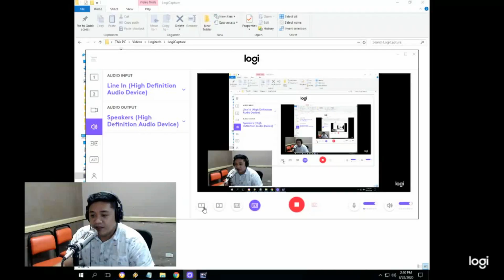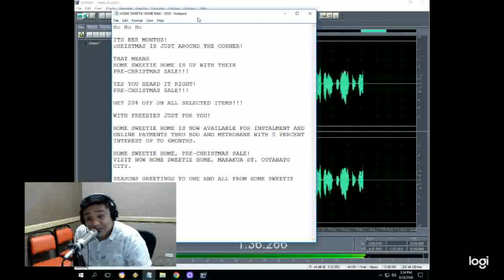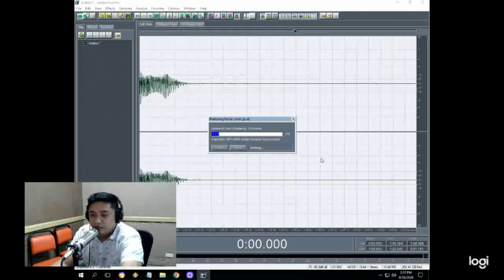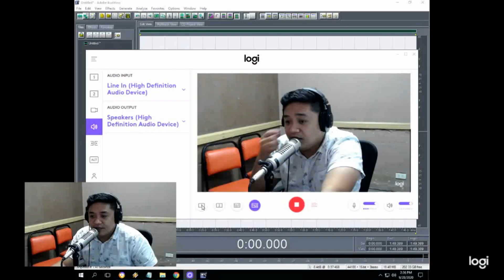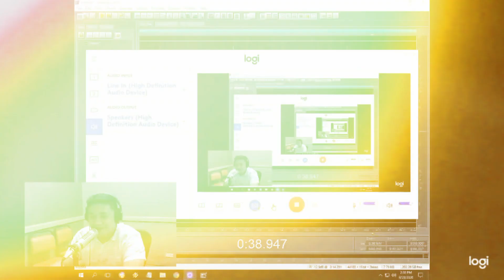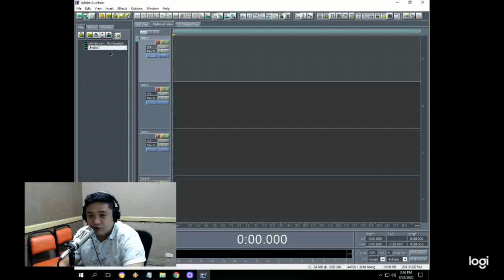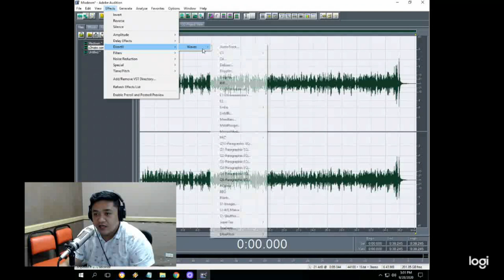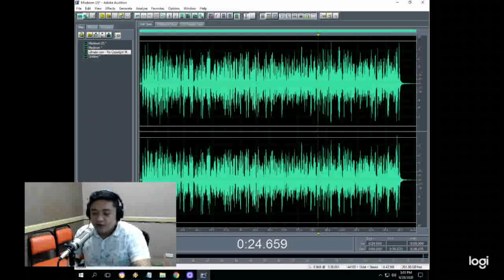HOW I MAKE A 30 Seconds RADIO COMMERCIAL | ARGIE GRATUITO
Yup, in this video I will show you how I record a 30 seconds commercial for our radio station that I'm working with, HAPPY FM!